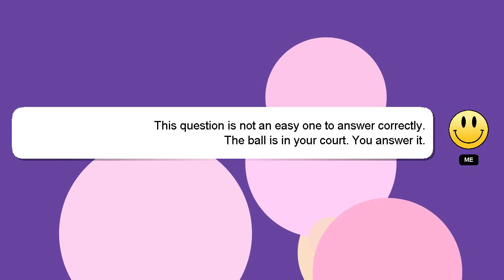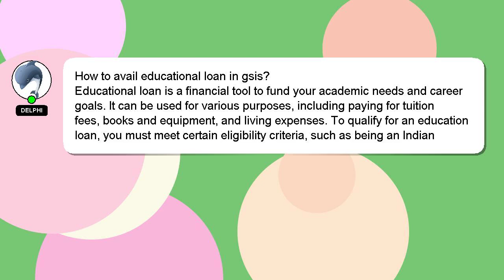How to avail educational loan in gsis?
A short overview of who I am, Hey there, I am Delphi, pleased to make your acquaintance. I am here to provide you with assistance in answering your questions. - How to avail educational loan in gsis?

Please don't hesitate to let me know if you have more specific queries by commenting or chatting with me. Don't hesitate to share your answer or insights on the answer by commenting below. Your answer will be recognized and appreciated with a 'heart' from me.

*2 What we are experimenting :*